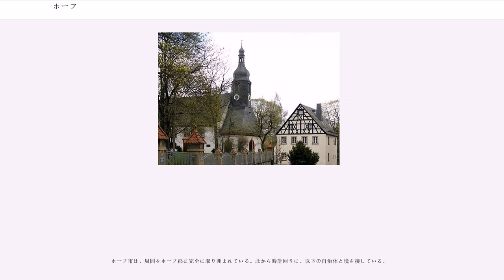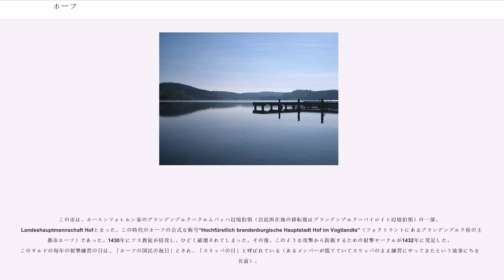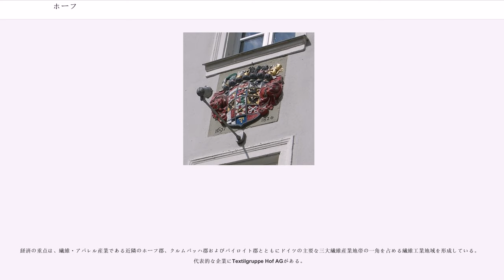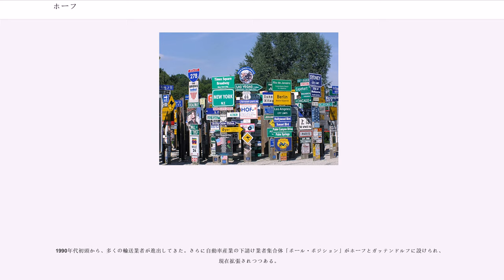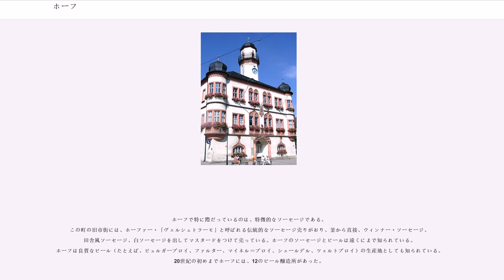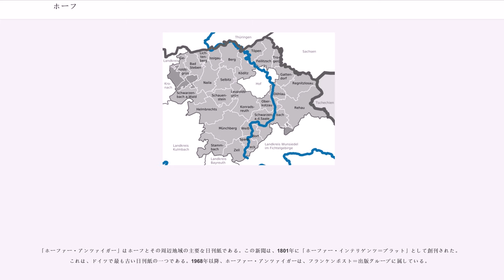ホーフ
ホーフ（Hof）は、ドイツ連邦共和国バイエルン州オーバーフランケン行政管区の北東部にある郡独立市である。この市は、フィヒテル山地とフランケンヴァルトの間のザーレ川沿いに位置する。同名の他の町や集落と区別するために、ホーフ・アン・デア・ザーレあるいはホーフ・イン・バイエルンと呼ばれることもある。この市は上級中心都市で、ニュルンベルク大都市圏ネットワークに属する。

ホーフ市は、以下の市区で構成される。

ホーフ市は、周囲をホーフ郡に完全に取り囲まれている。北から時計回りに、以下の自治体と境を接している。

ホーフは、フランケンヴァルト、フィヒテル山地、フォクトラントに接する位置にある。さらには、テューリンゲンの森、バイエルンの森、ボヘミアの森あるいはエルツ山地の支脈にあたると見ることもでき、中低山地的な性格の強い土地である。

年間の平均気温は7℃以下で、ドイツ語圏の人口2万人以上の都市の中で、最も低い平均気温の町となっている。

ホーフは1080年頃に開拓農地Rekkenzeとして創設された。この名前は、レグニッツ川にちなんで付けられた。この川がザーレ川に注ぐ河口付近に最初の家が建設された。この開拓地は、1214年に初めて文献に現れる。その後、集落は丘陵地との境界まで広がり、「アルトシュタット」と呼ばれることとなる。先述の文献には、ホーフで最も古い教会で、市の出発点となったロレンツ教会についても言及されている。

1230年頃、アンデクス＝メラニエン公オットー1世が、北部に市壁と市門をもつ「ノイシュタット」と呼ばれる町を築いた。この町は初め、（Stadt am） ReginitzhofあるいはHof Regnitz（いずれも「レグニッツ川沿いの領地」の意）と呼ばれたが、後に（Stadt） am Hof、そして（Stadt） zum Hofと呼ばれるようになり、最終的にHofという名になった。ホーフでは、市壁と市門をもつ中世風の町が「ノイシュタット」（新市街）と呼ばれ、より古いアルトシュタット（旧市街）は門の前に位置する。ノイシュタットを通る最も広い通りはルートヴィヒ通りと呼ばれている。13世紀の終わりまでホーフには2つの修道院があった。1373年に、ヴァイダの代官からホーエンツォレルン家のニュルンベルク城伯にホーフの支配権が移された。

この市は、ホーエンツォレルン家のブランデンブルク＝クルムバッハ辺境伯領（宮廷所在地の移転後はブランデンブルク＝バイロイト辺境伯領）の一部、Landeshauptmannschaft Hofとなった。この時代のホーフの公式な称号“Hochfürstlich brandenburgische Hauptstadt Hof im Vogtlandte”（フォクトラントにあるブランデンブルク侯の主要都市ホーフ）であった。1430年にフス教徒が侵攻し、ひどく破壊されてしまった。その後、このような攻撃から防衛するための射撃サークルが1432年に発足した。このギルドの毎年の射撃練習の日は、「ホーフの国民の祝日」とされ、「スリッパの日」と呼ばれている（あるメンバーが慌てていてスリッパのまま練習にやってきたという故事にちなむ名前）。

ブランデンブルク＝クルムバッハ辺境伯アルブレヒト・アルキビアデスは、1546年にギムナジウムを創設した。この学校はオーバーフランケン地方で最も古いギムナジウムで、ヤン＝パウル＝ギムナジウムと呼ばれている。1553年、第二次辺境伯戦争のためホーフはニュルンベルク軍とボヘミア王国軍に包囲され、占領された。1743年にホーフ城は焼け落ちた。この城は、辺境伯から任命されたLandeshauptmannschaft Hofの管理人の居城であった。しかし城はこの火災の後、再建されることはなかった。ルートヴィヒ通り14番の建物につけられた記念標は今日も辺境伯時代を彷彿とさせ、「ブランデンブルクの家」と呼ばれている。

1792年にホーフは、ブランデンブルク＝バイロイト辺境伯領ごとプロイセン王国に属することとなった。1806年、町はフランス軍に占領された。ホーフを含むバイロイト侯領は1810年にバイエルン王国に売却された。

1823年に起こった火災は、ノイシュタットのほぼ全域を焼き尽くした。19世紀の終わりには、アルトシュタットが拡張され新たに多くの家屋が建造された。これは現在「ノイシュタット」と呼ばれる地域にも及んだ。1848年、ホーフにバイエルンのルートヴィヒ南...